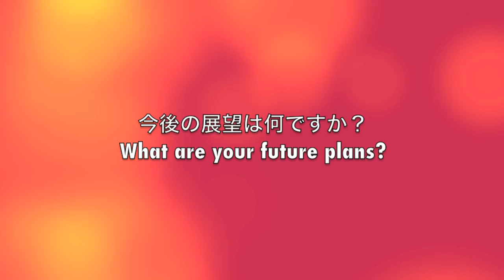サンフランシスコ国際空港でシンガーソングライター、繭子に直撃インタビュー | Mayuko Interview (日本語 w/ Eng Sub)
繭子 (Mayuko - a child in the cocoon) は、８月サンマテオのジャパンエキスポで彼女独特のJpopミュージックを演奏­。作曲する際に、絵画から受ける影響や今後の抱負などを語っていただきました。| After playing her distinctive J-Pop music at Japan Expo USA in August, we interviewed Mayuko at SF International Airport who discussed the impact of playing in the US for the first time, how her art influences her music and future aspirations.